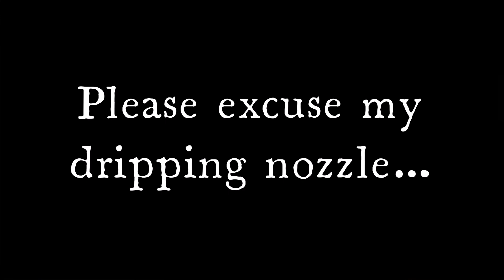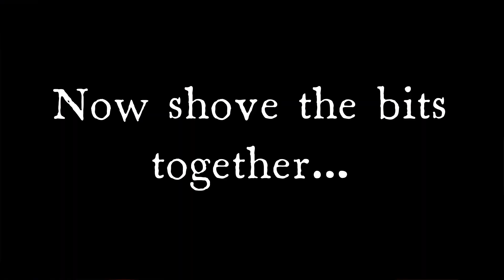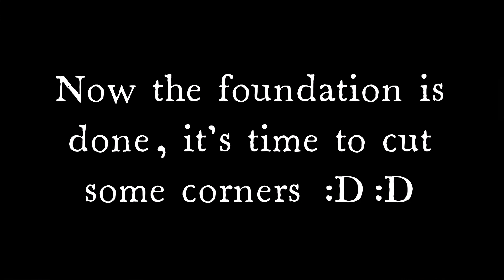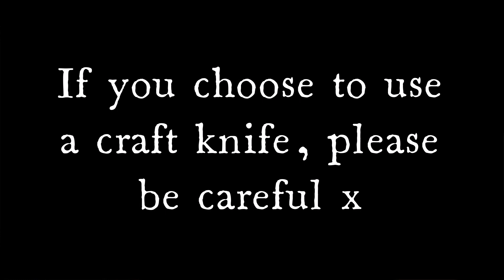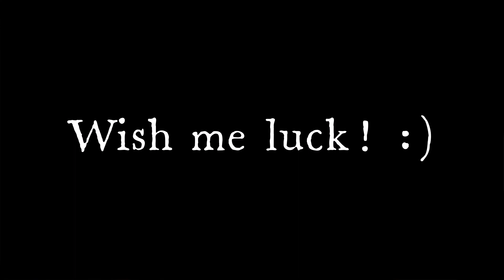Victorian Alison Jr Dollhouse: The Build part 1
In this video I show how I built the foundation and prepared the walls...